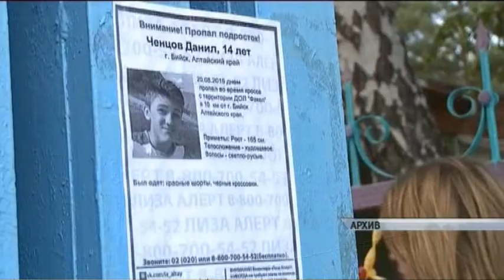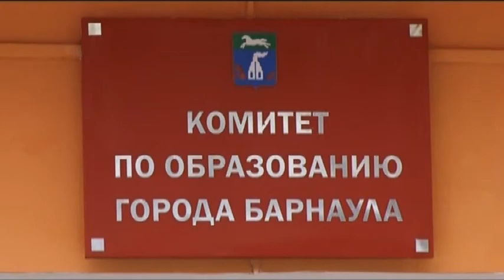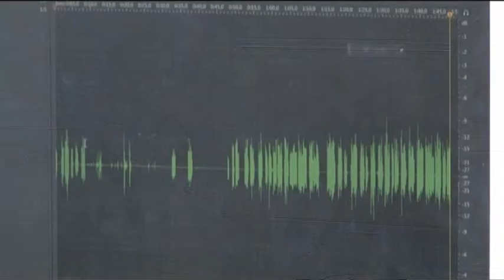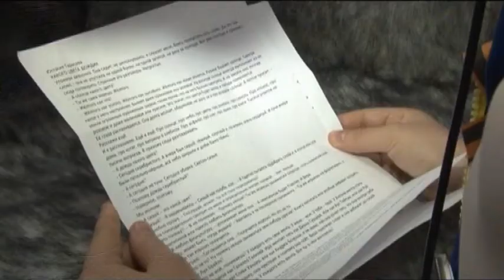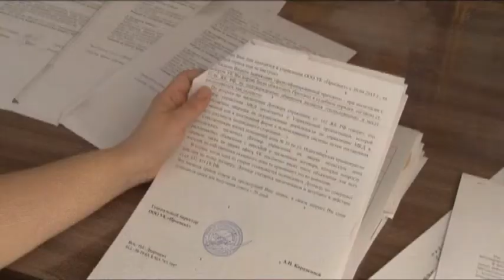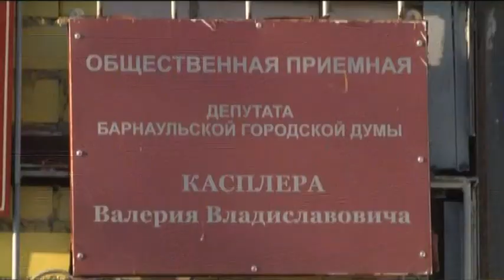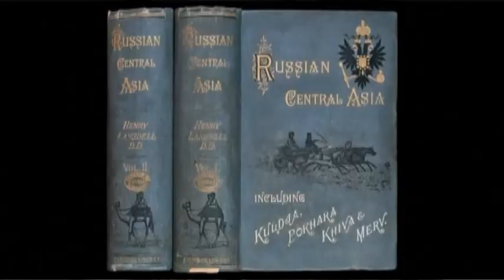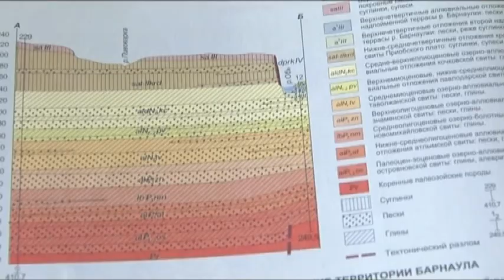Информационный канал Город 24.11.15